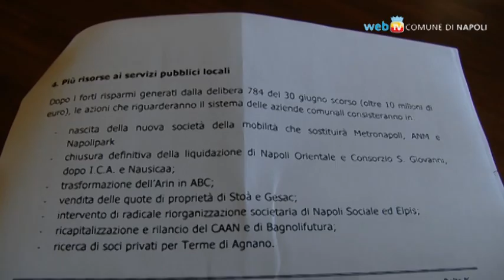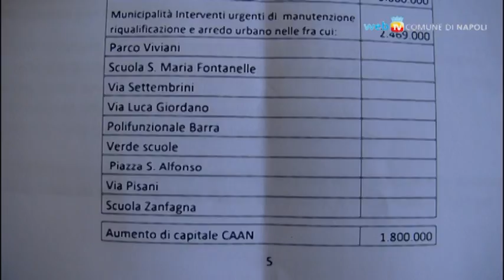Il Bilancio di previsione 2012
È stato presentato oggi in conferenza stampa a Palazzo San Giacomo: un Bilancio che risente dei tagli di Governo e Regione, ma che si ispira a due criteri fondamentali: una fiscalità locale fortemente progressiva e redistributiva, ed un piano di investimenti da 100 milioni di € per il rilancio dell'economia cittadina.